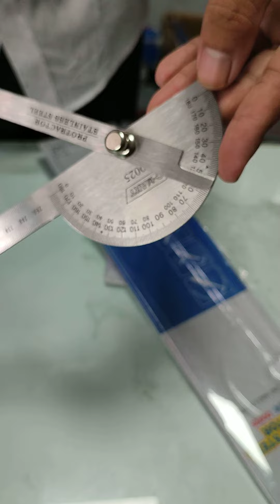Thước đo độ C-mart ngắn và dài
Giá trên chưa bao gồm phí vận chuyển.
Kham khảo thêm nhiều sản phẩm khác tại

DỤNG CỤ CƠ KHÍ THANH TRÚC
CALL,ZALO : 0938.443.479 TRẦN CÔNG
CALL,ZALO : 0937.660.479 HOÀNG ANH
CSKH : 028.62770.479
ĐỊA CHỈ : 200B, Đường Bến Than, ấp 3, xã Hòa Phú-Củ Chi-TPHCM Hàng có sẵn nhận ship cod toàn quốc, nhận hàng kiểm tra hàng chính hãng rồi mới thanh toán cho bên e ạ